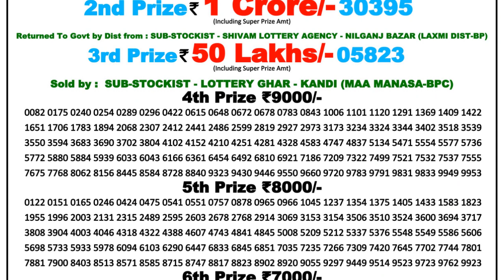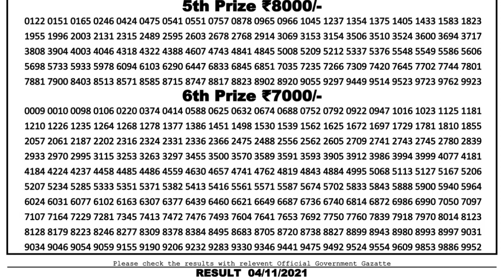Nagaland Lottery Sambad Result | Dear Lottery